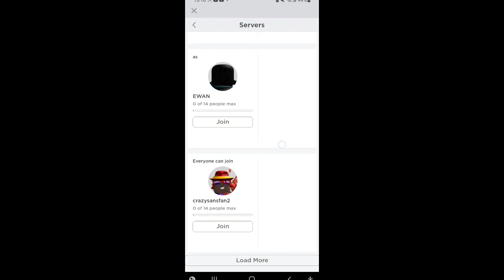วิธีรับ Glitch Glove แบบง่ายๆ + รีวิวถุงมือ [🔥UPDATE] - Slap Battles Roblox